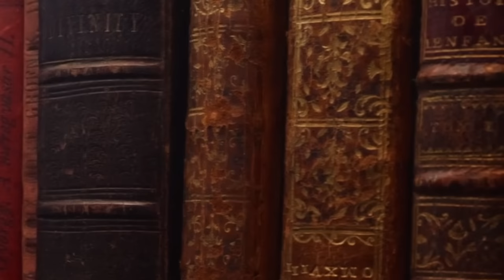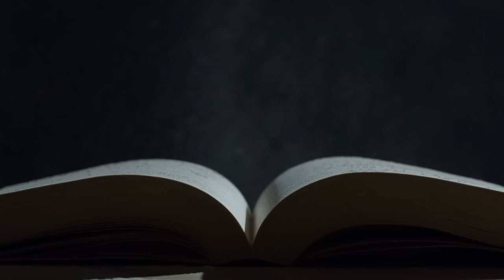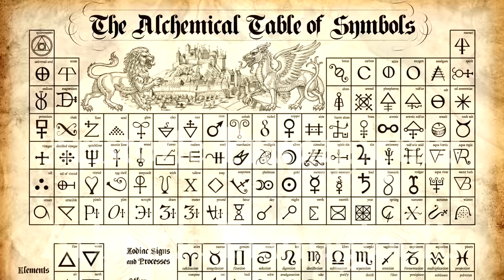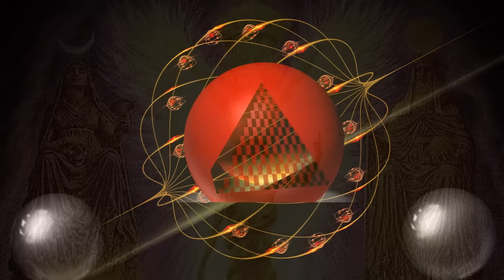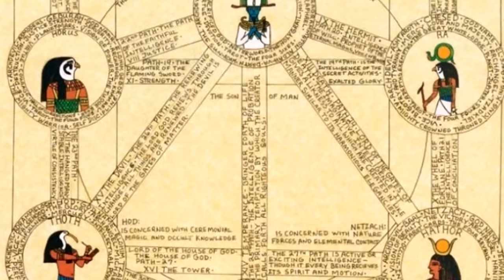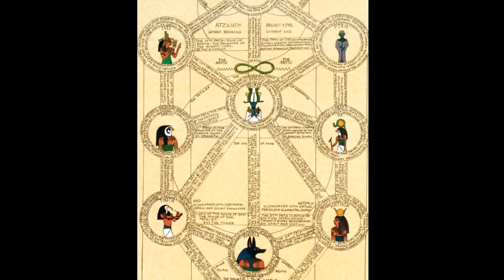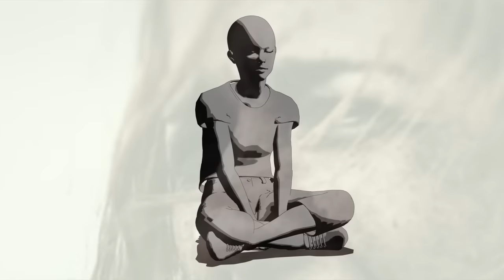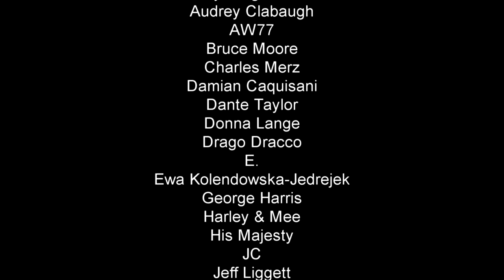A General Look At Alchemy (REMASTERED) - Documentary, Esoteric, Hermeticism, Occult Philosophy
A General Look At Alchemy REMASTERED without text! This is an introduction to the origin of alchemy. Starting with the “Father of Alchemy” Hermes Trismegistus, an Egyptian Sage from an unknown period, through Biblical figures, the Rosicrucians, and to our days practices of alchemy. The book also describes a series of concepts found in texts related to alchemy such as: The seven metals, The seed, The first matter, The Philosopher’s Stone, Dragons and many more, making this introduction a valuable little guide to further readings. Presented here with permission and written by Luxamore, courtesy of

~~Places to follow and support Altrusian Grace Media~~